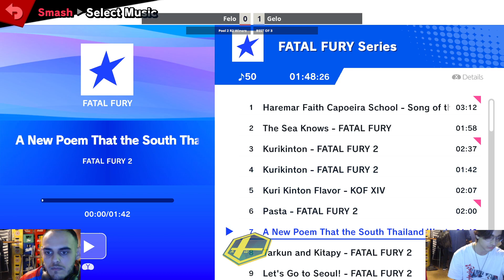C-Stick Master #18 - Winners Round 2 - Felo (Terry) vs. Gelo (Ken)